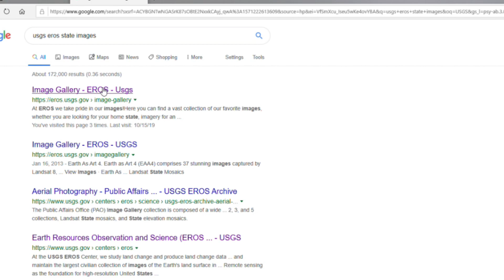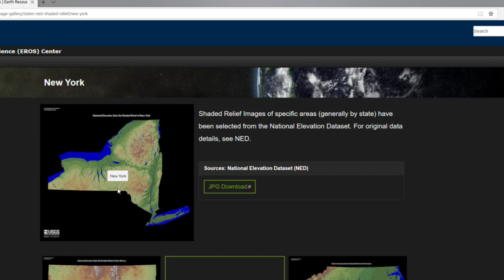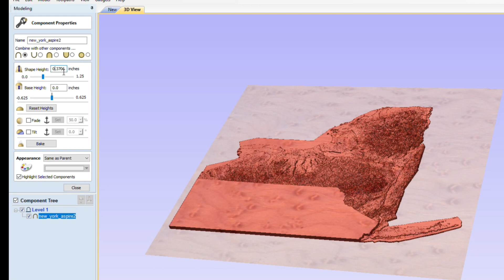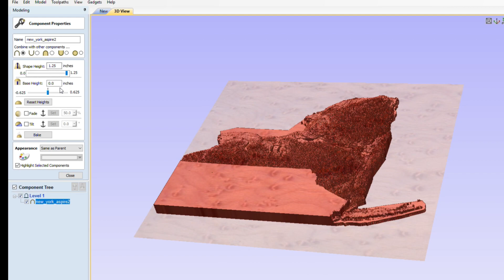3D Topography on a CNC - A Very New York Present for Jimmy DiResta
I had the pleasure of attending the first ever MakersCamp in the Catskills, where I met Jimmy DiResta for the first time.  He has been an inspiration for quite some time, and I wanted to make him a present.  I have some experience using greyscale imagery to create 3D topographic models of lakes and other locations, so I thought I would make him a 3D art piece of New York, and carve in into a some beautiful walnut.  Not only do I show you the build, but walk you briefly through my process for creating the model and project.

I want to give a huge thanks to the Catskill Makers Camp.  This was the first annual, and it was a fantastic and intimate experience - and I would bet that next year will be much larger.